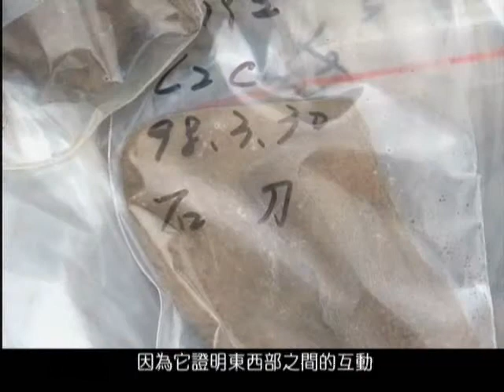0424 #16 Damalin Site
In 2007, an archery range was planned on Ailan Plateau in Nantou. But the construction was halted after some ancient artifacts were dug out. Extensive excavation followed. Now the place is named Damalin Site which is the most comprehensive archeologist discovery in the area. Experts and some Pinpu people urge the government to build a cultural center there to preserve the heritage.